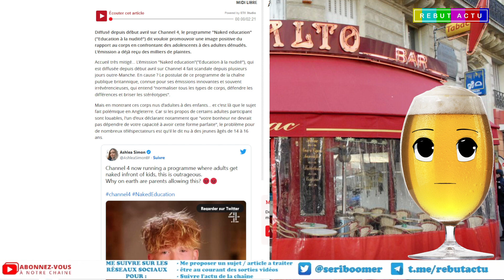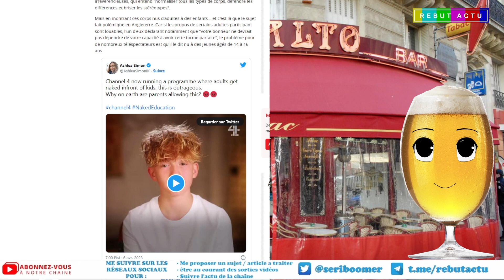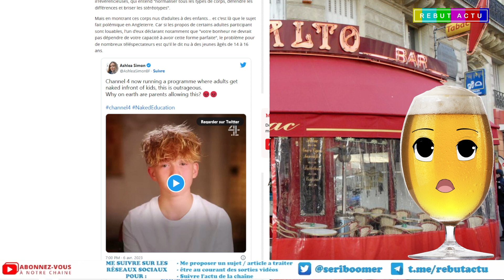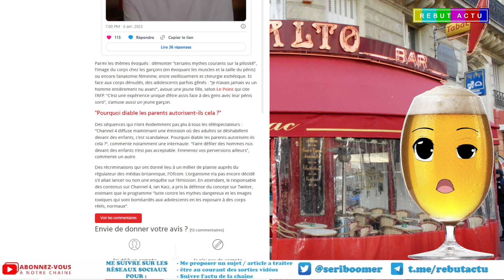UNE ÉMISSION TÉLÉ MONTRE DES ADULTES DÉVÊTUS À DES GNANFANTS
Diffusé  sur Channel 4, le programme  dit vouloir promouvoir une image positive du rapport au corps en confrontant des gnanfants à des adultes dans leur plus simple appareil. L'objectif normaliser tous les types de corps, défendre les différences et briser les stéréotypes.